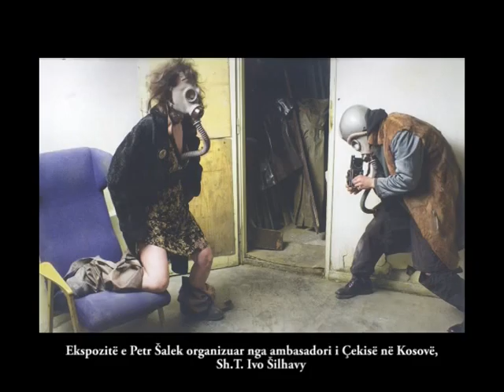Ekspozitë e Petr Šalek organizuar nga ambasadori i Çekisë në Kosovë, Sh.T. Ivo Šilhavy